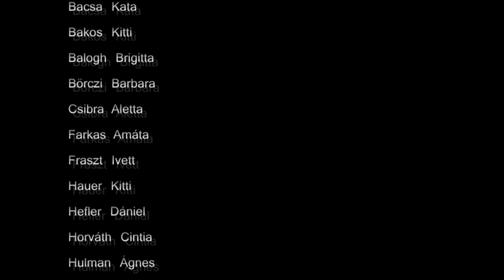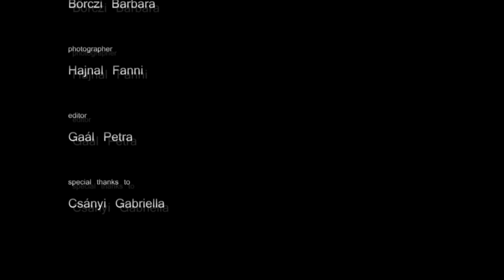"I am Dirty" Movie 2010 "Dark Moments" Trailer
I am Dirty Movie 2010 The "Dark Moments" Trailer
Choreographer; Barbara Börczi
Editor; Petra Gaál
Dancers;
Antal Éva
Andrik Éva
Bacsa Kata
Bakos Kitti
Balogh Brigi
Csibra Aletta
Farkas Amáta
Fraszt Ivett
Hauer Kitti
Hefler Daniel
Horváth Cintia
Hulman Ágnes
Juhasz Dóra
Kitay Daniel
Királyhidi Zsolt
Kovács Paula
Kovács Liliana
Lengyel Viktória
Ragályi Nikolett
Ritter Zsófia
Sápi Réka
Sápi Andi
Sárosi Emese
Takács Kincső
Zöldi Barbara
Várday Barbara